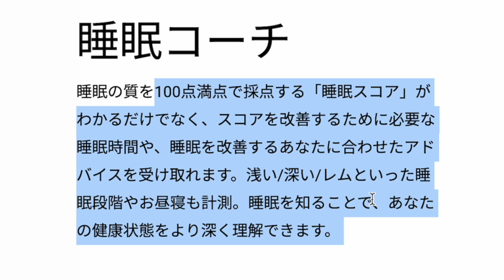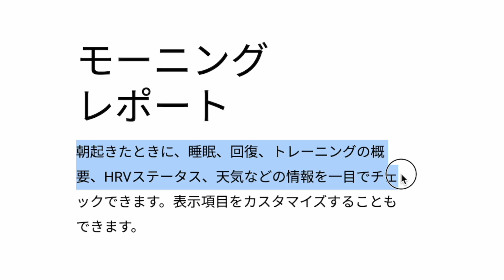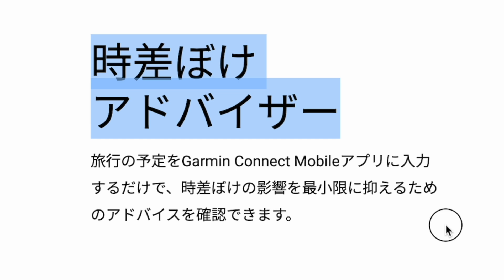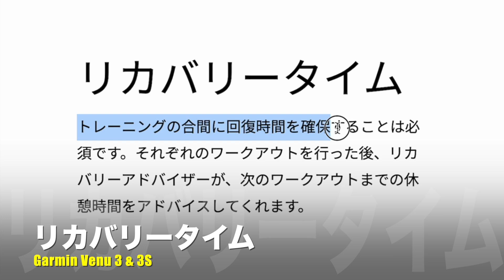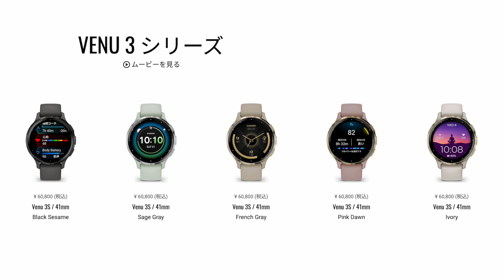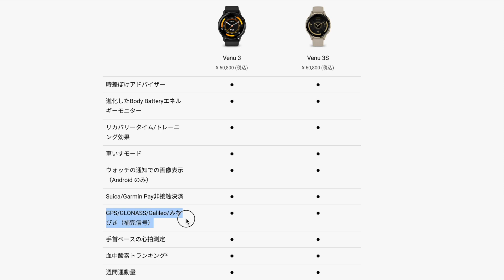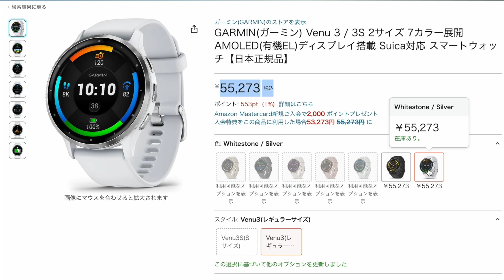【Suica対応】ヘルスケアとウェルネス機能をパワーアップ！健康管理に全振りスマートウォッチで生活をアップグレード！[Garmin Venu 3 & 3S]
今年もガーミンのVenu（ベニュー）シリーズが発表されました。ヘルスケアとウェルネスに特化したこのシリーズはお洒落で普段使いしながらも、そのままスポーツへと移っても申し分ないスペックを有しています。こうなるとスクエア型のSqシリーズの発表も楽しみになりますね。

ご紹介した製品はこちらです↓
▼Garmin Venu 3（45mm）

［目次］
0:00 はじめに
0:27 主な特徴
4:41 ラインナップ
5:24 Venu3と3Sの比較
6:48 価格
7:36 さいごに
【使用機材】
▼Apple Mac mini
▼KIOXIA SSD 外付け 1TB
▼IODATA スティックSSD 2TB
▼Donner マイクスタンド マイクアーム
▼Ulanzi スーパークランプ
▼JBL Pebbles バスパワードスピーカー

楽天モバイルならスマホの料金が超お得！↓
格安ドメイン取得サービス─ムームードメイン↓
【GOM Mix】簡単に使える無料動画編集ソフト↓
 100GB使い放題のWi-Fi「クラウドWi-Fi」 1台で海外135ヶ国対応！
イヤホン・ヘッドホン専門店【e☆イヤホン】↓
イートレン【海外スマホ・タブレット通販】↓
【使用音源】
▼FREE BGM DOVA-SYNDROME